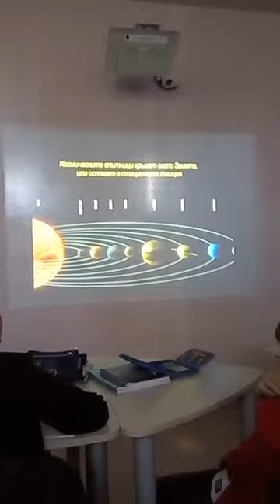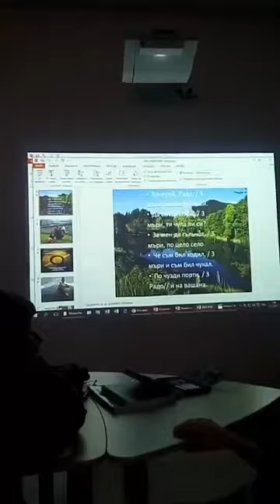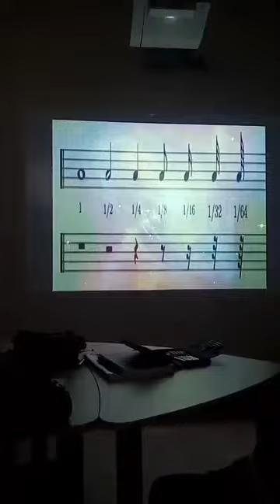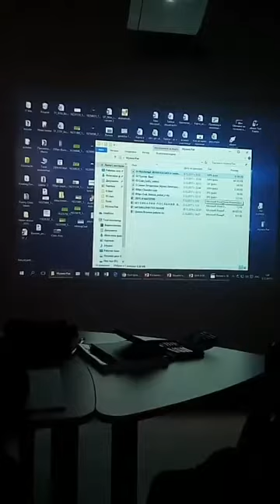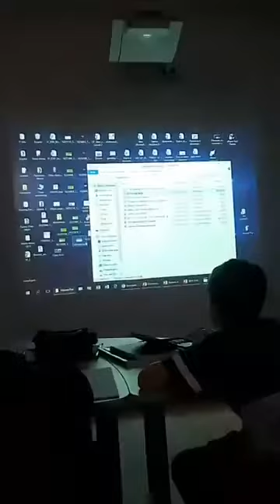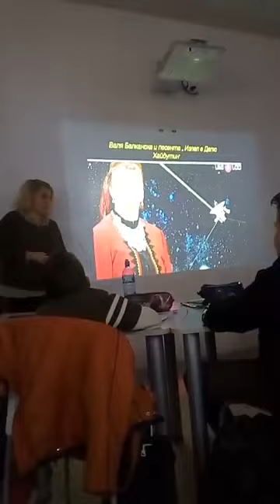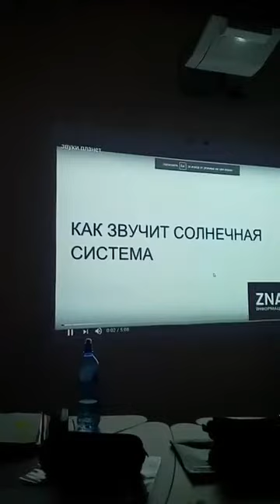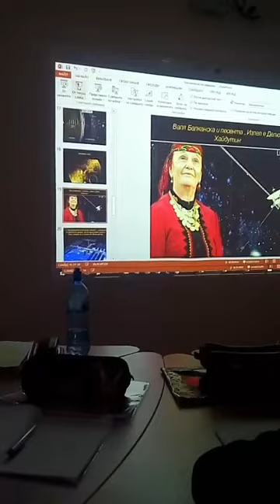Интердисциплинарен урок в 5. клас на тема "Космос" с препдаватели Цветелина Кирилова и Рая Ковачева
Видеото е записано по време на провеждане на съвместен урок по музика и човекът и природата в 5. а клас на 51. СУ "Елисавета Багряна" на 18 декември 2017 г. Преподаватели: Цветелина Кирилова и Рая Ковачева и изпълнения на студенти от 4. курс на специалност "Музика" на СУ "Св. Климент Охридски".